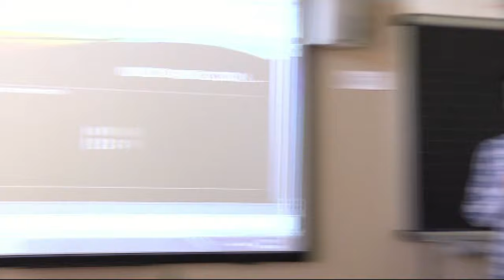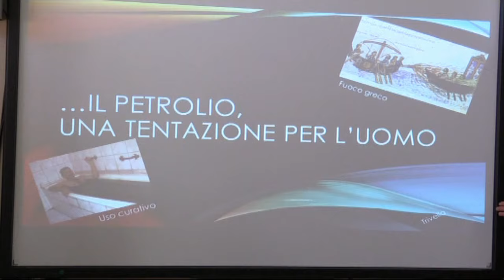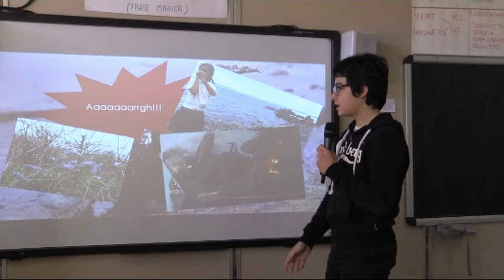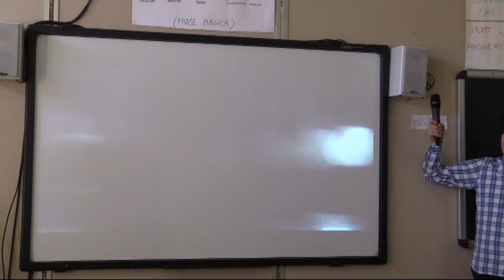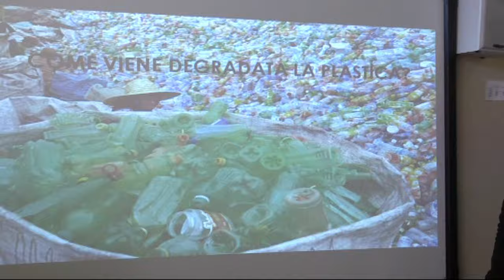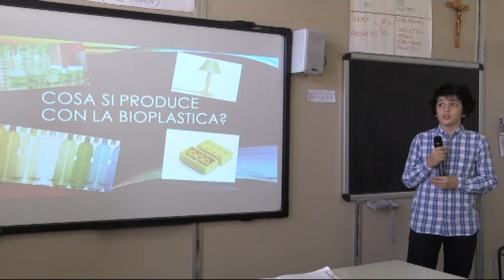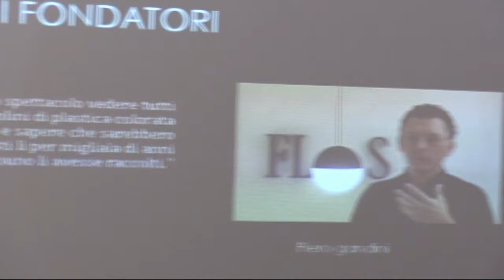A SCUOLA DI BIOPLASTICA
Amici di Gilda Tv,
oggi vi proponiamo un improvvisato servizio in una scuola media. Un gruppo di ragazzi di seconda media presentano ai loro compagni una interessante ricerca sulla bioplastica.
“La bioplastica è un tipo di plastica biodegradabile in quanto derivante da materie prime vegetali rinnovabili annualmente. Il tempo di decomposizione è di qualche mese in compostaggio contro i 1000 anni richiesti dalle materie plastiche sintetiche derivate dal petrolio. Le bioplastiche attualmente sul mercato sono composte principalmente da farina o amido di mais, grano o altri cereali. Oltre ad essere biodegradabili (in accordo con la Norma Europea En 13432 e con i programmi di certificazione rilasciati da primari enti internazionali), hanno il pregio di non rendere sterile il terreno sul quale vengono depositate. La bioplastica, dopo l'uso, consente di ricavare concime fertilizzante dai prodotti realizzati, come biopiatti, biobicchieri, bioposate, e di impiegarlo per l'agricoltura.” Fonte  WikipedA